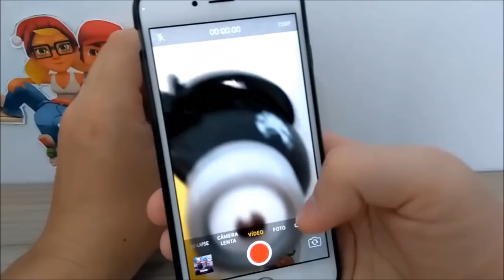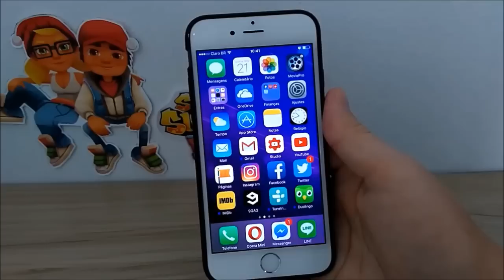Bug da Câmera e Flash no iOS 10 - iPhone 6S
Mostrando dois bugs que aconteceram com o meu iPhone 6S atualizado no iOS 10.2 recentemente.